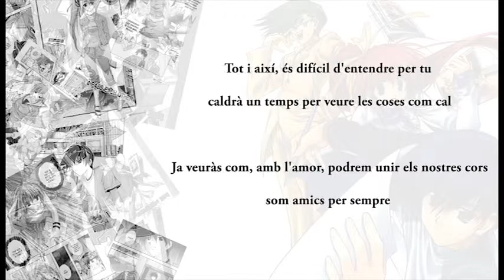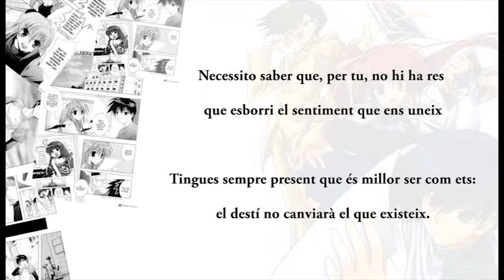ComicParty- Opening en català (LLETRA)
Comic Party

OP1-"Kimi no Mama de"
Vocals by: Emi Motoda
Lyrics by: Naoka Suya
Arrangement by: Sho Mameda